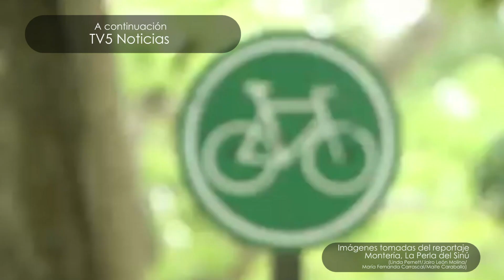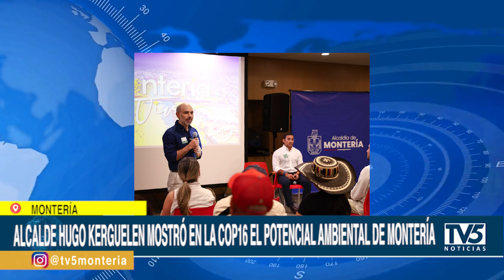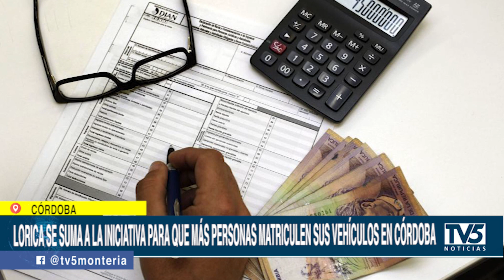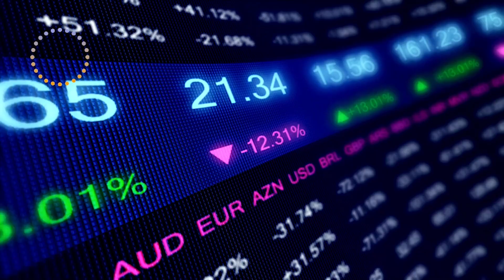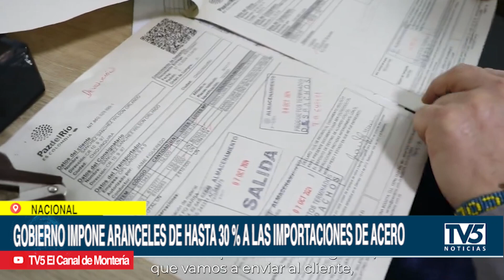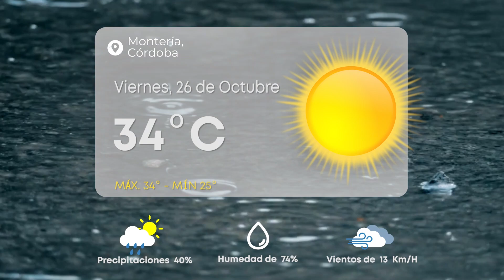TV5 NOTICIAS – 25 de octubre 2024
Bienvenidos a TV5Noticias con toda la información de Montería y el departamento de Córdoba, TV5Noticias para estar bien informados.